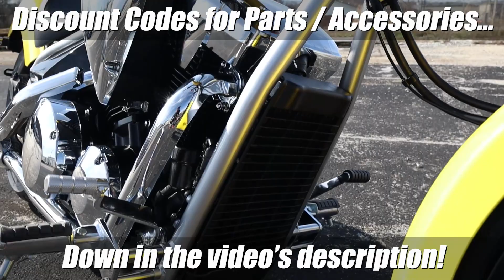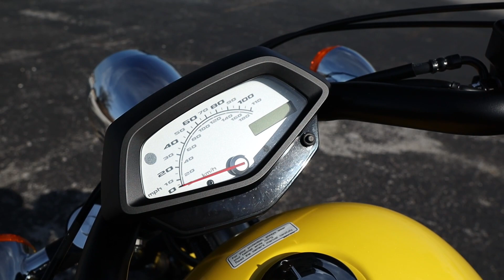New 2023 Honda Fury 1300 Cruiser / Chopper Motorcycle Walkaround + Exhaust / Engine Sound | VT1300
In this video, we're taking a closer look at the new 2023 Fury 1300 from Honda! This new 2023 motorcycle (VT13CX / VT1300CX) is one of Honda's 1300 cc cruiser bikes that share the cruiser motorcycle model lineup with other models like the 2023 Honda Shadow Aero 750, 2023 Shadow Phantom 750 as well as the 2023 Rebel 1100 (CMX1100), 2023 Rebel 500 (CMX500) and the Rebel 300 (CMX300) too. But if you're looking for an automatic motorcycle with cruiser styling, you're only option is the Rebel 1100 DCT.

☆ Looking for some Honda Fury 1300 accessories and parts to make it more friendly for the style of riding you'll be doing? and help support what I'm doing here in the process!

Here are a few different ways you can help...
● Check out my Amazon store at the link below and bookmark it to use for your Amazon homepage if you really want to help out and be the real MVP haha ;)
● Another option for those that feel that I've helped them out with information, if you check out the buttons on the video next to the like, dislike and share etc. You'll see a button that says "Thanks" and you can help support these videos by clicking there too.
--》Thank you as always for the support guys, it's greatly appreciated and helps keep the lights on so we can keep growing "this"!
☆ Visit Southern Honda Powersports in Chattanooga, TN for more information on how to buy a new Honda Fury like this one! Thanks again to all of the crew there for allowing me to come through and check out their inventory for these videos!

0:00 2023 Honda Fury 1300 Walkaround
3:44 2023 Honda Fury 1300 Engine Start Up
3:48 2023 Honda Fury 1300 Exhaust Sound Revs | 3/4
3:55 2023 Honda Fury 1300 Exhaust Sound Revs | Rear
4:02 2023 Honda Fury 1300 Engine Sound Revs